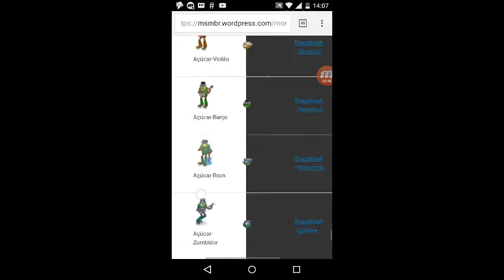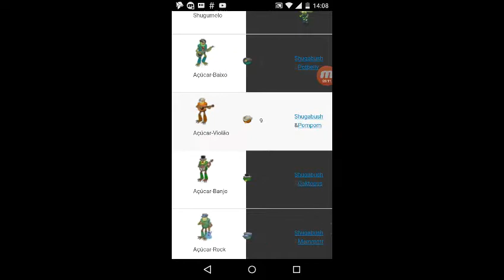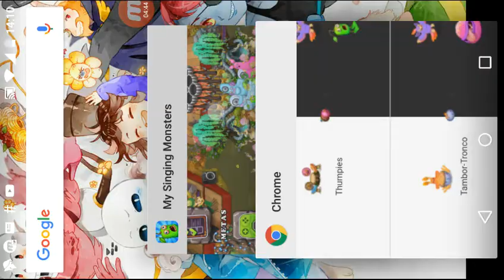My Singing Monsters:como fazer todos os Açúcar-Bush no MSM!!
Hoje vocês aprenderam a fazer todos os Açúcar-Bush que são:

Açúcar-violão
Açúcar-banjo
Açúcar-zumbidor
Açúcar-vox
Açúcar-baterista
Açúcar-rock
Açúcar-baixo

Vejam o vídeo de como ganhar gemas grátis no MSM (My Singing Monsters) aqui em baixo

Dicas:

Usem suas gemas que vc ganhou para evoluir a creche e a instalação para criação para vc ter mais chances de vim um açúcar-bush bom

Também use para acender suas tochas para, também, ter mais chances de vim um açúcar-bush bom

Código de amigo:70330986CG

Nome da tribo:Tribo Quartzo